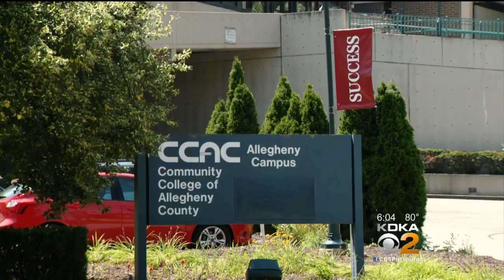Alert Issued After Reports Of Exposer Near CCAC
Officials have issued a warning after receiving reports of a male exposing himself to women near the CCAC Allegheny campus; KDKA's Brenda Waters reports.